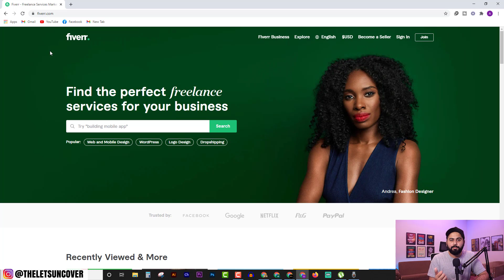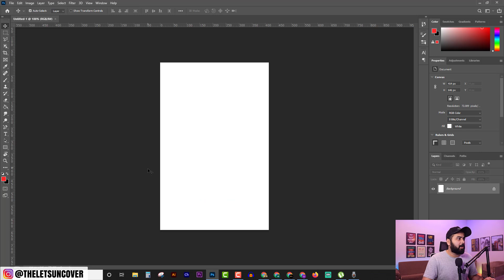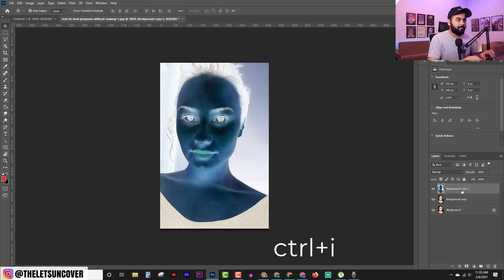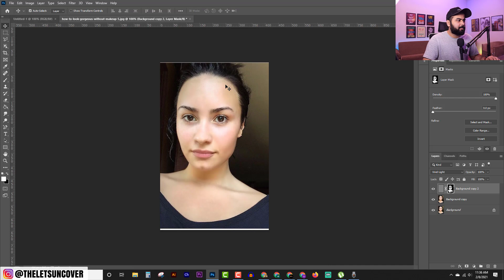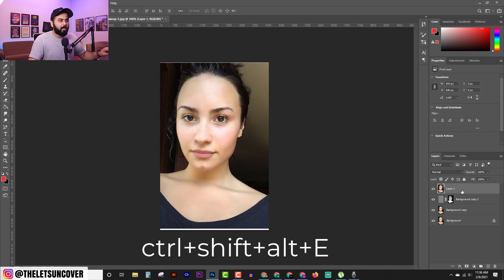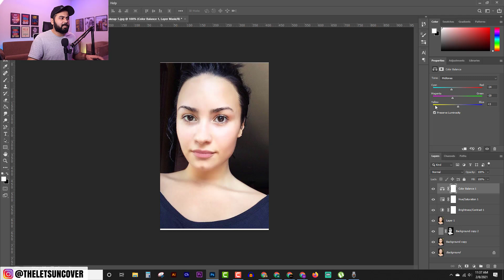How to Earn $10, Skin Retouching Fiverr Gig, Lets Uncover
How to Earn $10 in 5 Minutes, Easy Fiverr Gig Idea for Beginners, Make Money on Fiverr, Skin Retouching Gig

In this video, I am going to explain a very low competition and easy Fiverr gig idea for beginners. This gig is related to Skin Retouching or Image Retouching. This gig requires almost no skill. You can start your career on Fiverr with this skill but I highly suggest you upgrade your skills and learn more difficult skills which can help you to earn more than $1000 per month.

If you want to know more Easy Fiverr Gig Ideas then watch the playlist listed below.